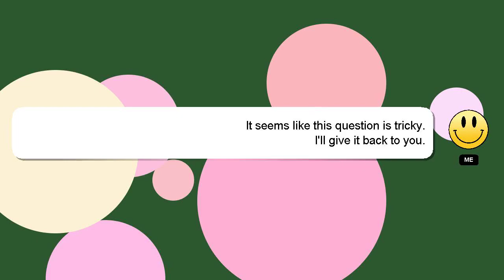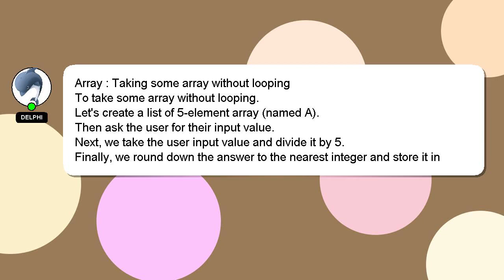Array : Taking some array without looping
looping Array : some without array Taking